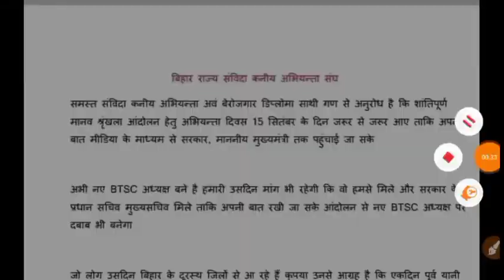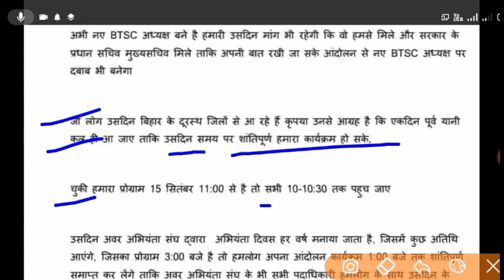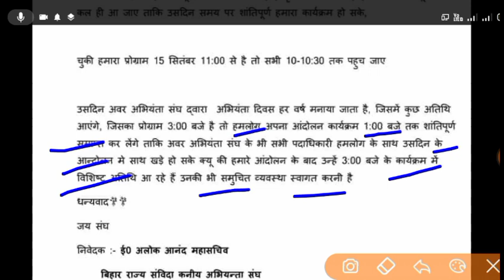BTSC JE Latest news// Btsc je final result date//Btsc je merit list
Assistant Engineer
Assistant Engineer Result
Assistant Engineer Result Latest News
btsc Je